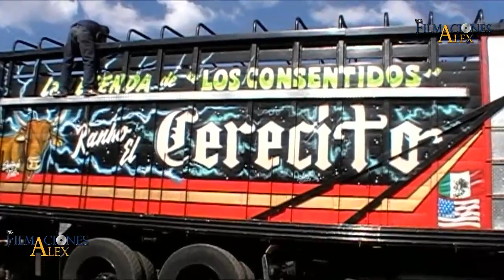EL MEZON NUEVO MICH ,15 DE ENERO PARTE DEL JARIPEO GRACIAS POR SU COPERASION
ESTO FUE ALGO DE LO QUE ACONTECIÓ EN EL JARIPEO DE FIESTA CON LA PARTICIPACIÓN DE RANCHO EL CERECITO VS JINETES LOS GUADALUPANOS DE MORELIA Y LA BANDICIMA CARNAVALITO Y FILMACIONES ALEX LA VENADA PRESENTE ESPERA EL VÍDEO COMPLETO